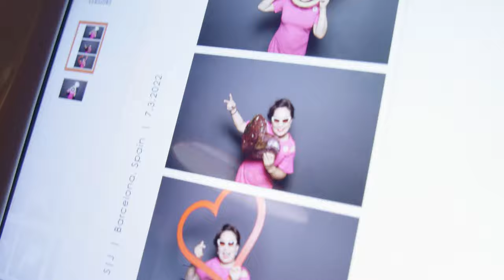Suzy x Jimmy - Junio 2022 - Castell de Sant Marçal - BxC Pro - Trailer